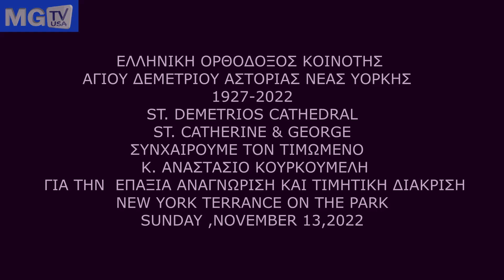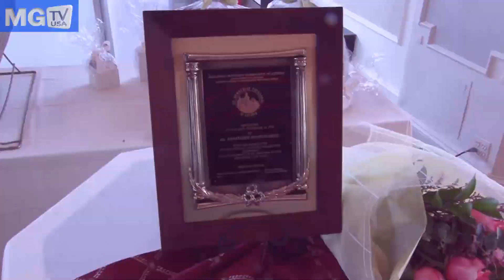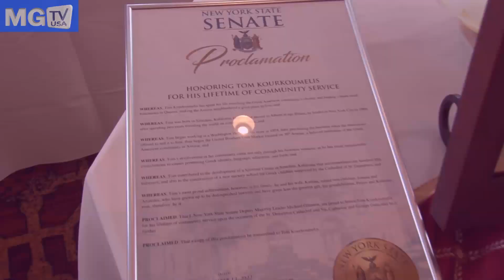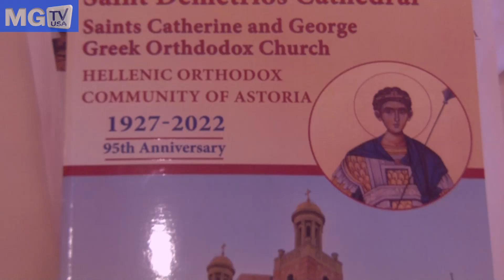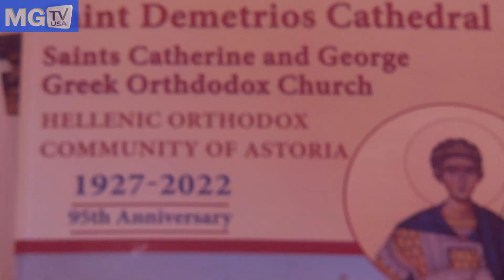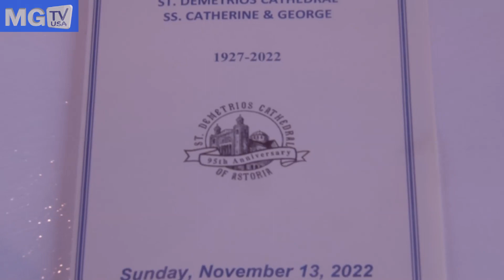ΕΛΛΗΝΙΚΗ ΟΡΘΟΔΟΞΟΣ ΚΟΙΝΟΤΗΣ ΑΓΙΟΥ ΔΗΜΗΤΡΙΟΥ 1927 2022 ΑΣΤΟΡΙΑΣ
ΕΛΛΗΝΙΚΗ ΟΡΘΟΔΟΞΟΣ ΚΟΙΝΟΤΗΣ ΑΓΙΟΥ ΔΗΜΗΤΡΙΟΥ  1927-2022 ΑΣΤΟΡΙΑΣ ΝΕΑ ΥΟΡΚΗ ΤΙΜΙΤΙΚΗ ΔΙΑΚΡΙΣΗ ΣΤΟΝ Κ. ΑΝΑΣΤΑΣΙΟ ΚΟΥΡΚΟΥΜΕΛΗ